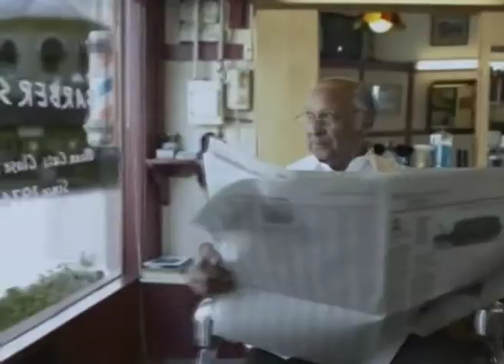আবেগময় পীড়নকে শেষ করুন - Put an End to Emotional Torment